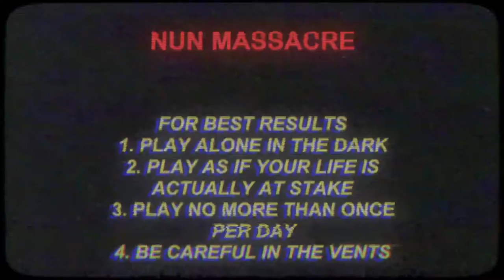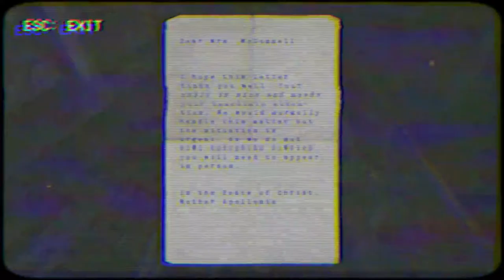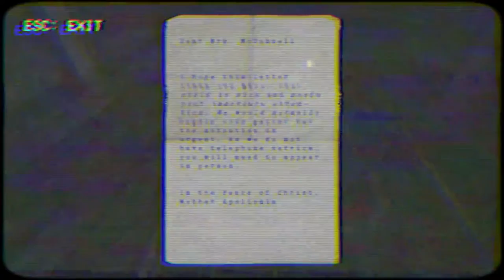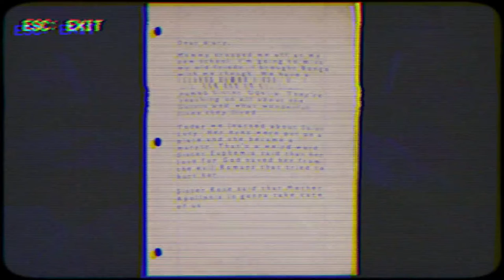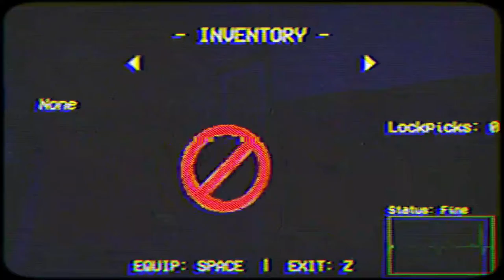THIS GAME HIT ME WITH THE NASTIEST JUMPSCARE | Nun Massacre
This game broke me.